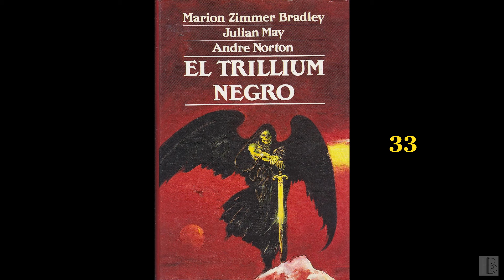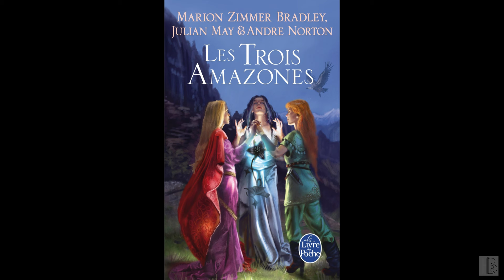Black Trillium [2/2] by Marion Zimmer Bradley, Julian May & Andre Norton (Madelyn Buzzard)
Black Trillium [2/2]
by Marion Zimmer Bradley, Julian May & Andre Norton
Read by Madelyn Buzzard
Chapter list:
00:00:00 - (24)
00:24:42 - (25)
00:30:41 - (26)
01:11:00 - (27)
01:35:17 - (28)
01:56:14 - (29)
02:20:58 - (30)
02:34:30 - (31)
03:01:11 - (32)
03:25:04 - (33)
03:41:31 - (34)
04:14:03 - (35)
04:44:45 - (36)
05:02:05 - (37)
05:24:50 - (38)
05:49:56 - (39)
06:02:35 - (40)
06:22:12 - (41)
06:39:29 - (42)
07:07:49 - (43)
07:28:56 - (44)
07:49:20 - (45)
08:08:01 - (46)